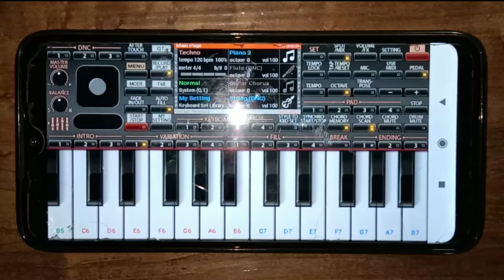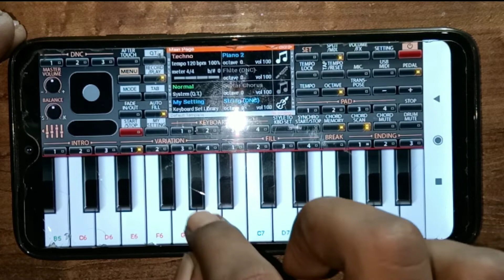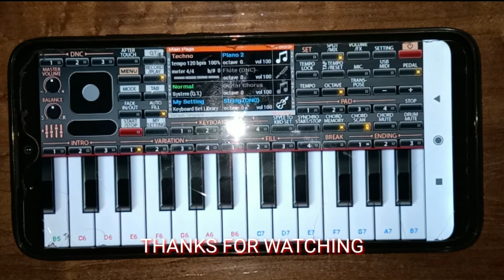Jeeta tha jiske liye || piano org cover song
Jeeta tha jiskeliye
Org 2018 Piano cover song